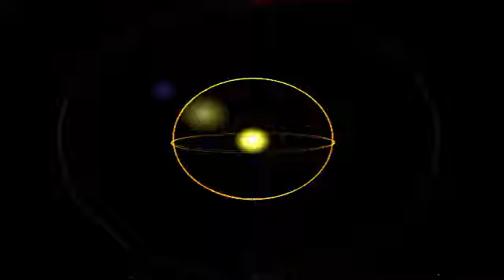Van Der Karsten - Beat The Drums -HQ-